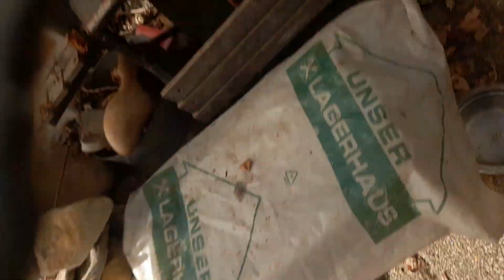Squezze benutzt zum aller ersten Mal einen Ultraschlag! (Autsch Spidey)